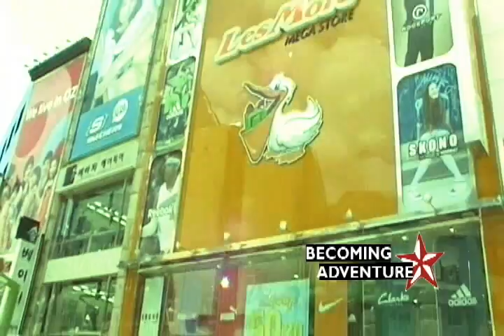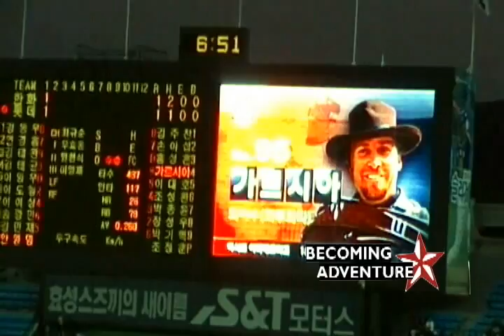Adventure #11 Korea Trip- Busan 부산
Alright you can check out the video of my trip in Busan, South Korea. The trip in total was 85 kms. On the trip I checked out Busan tower, Nampo-dong, went to Jagalchi market, Taejongdae park, Haeundae Beach and ended the day at a Lotte Giants baseball game.
Each video is a one day trip. I start the day with no plan other than a final destination. By the end of the day I have compiled 2-4 hours of footage on two cameras. I then cut that footage into the five minute video you see here.
The video features creative commons music by Jeunesse- What to do featured This channel represents my experiences of living In Asia: South Korea and China. It documents my time in Asia from May 2009 to June 2013. I posted my last video on June 15 20013. Thank you to everyone that watched and shared my experience. If you are considering living in Asia I highly recommend it!

Cheers,